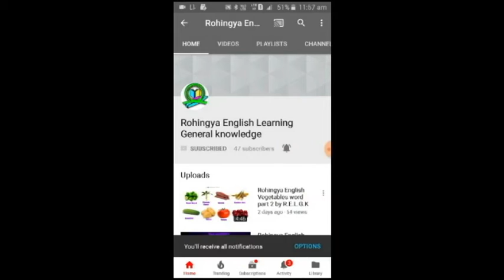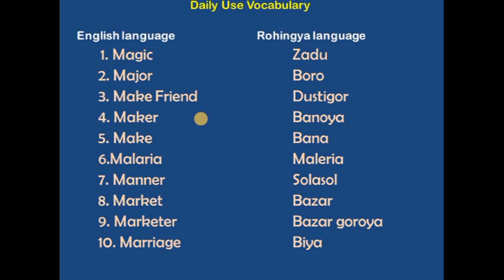Rohingya English Daily use vocabulary Lesson-20 by Rohingya English Learning General Knowledge